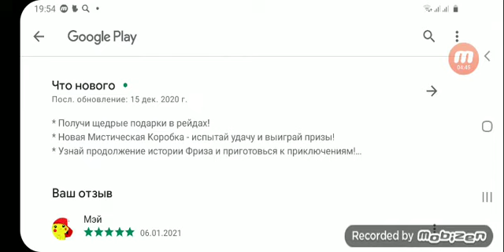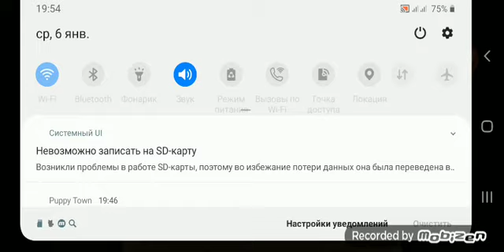бой стенью прошли кирпича